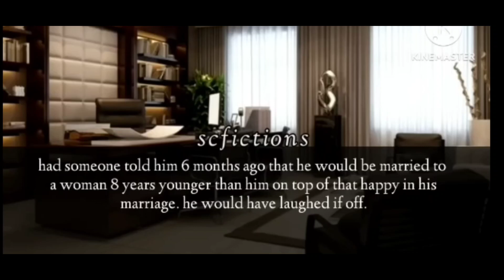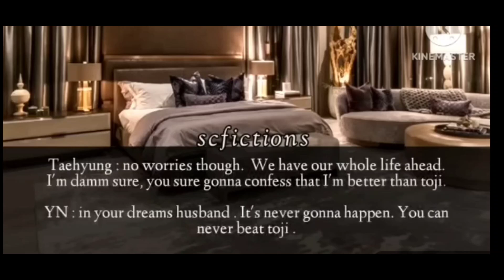" when mafia husband Fu**€d U after seeing u flirting with other MAN " Kim Taehyung ff Oneshot